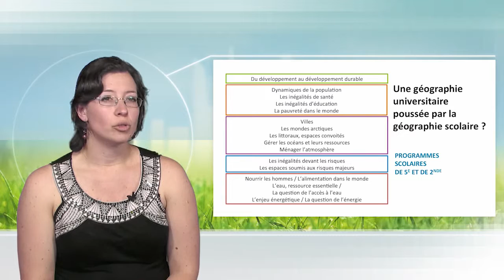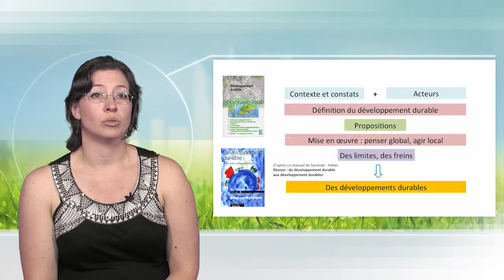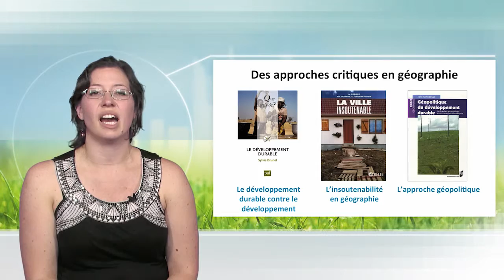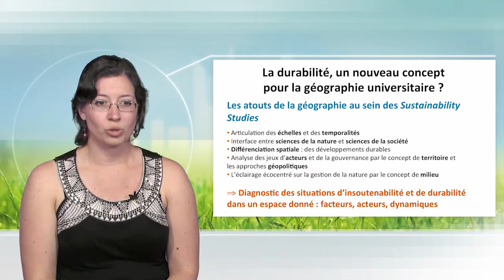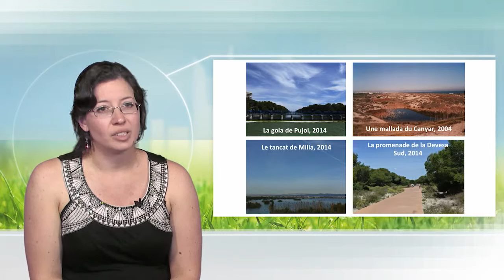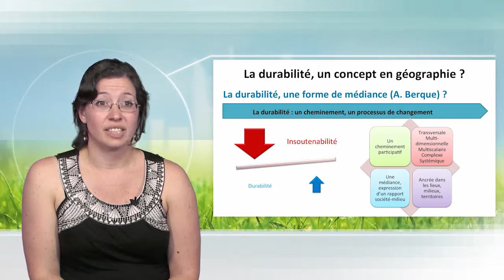Sustainable development and geography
Anne Jegou talks about the integration of sustainable development in school and university geography. After an examination of the practices, she proposes a case study: the lagoon of Valencia (Spain).